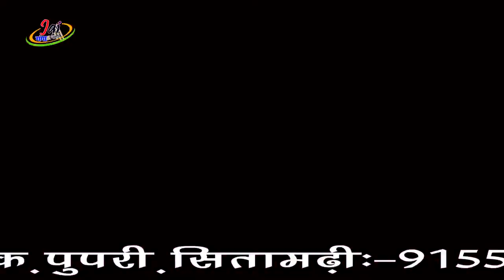ओखड़ी के चीर फार के जा / भोजपुरी का अब तक का सबसे बेहतरीन वीडियो /"OKHARI ME DHAN JHAR KE JA | VIDEO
●Singer - Sujeet Sah

●Writer- Sujeet sah

●Title - patai pe pani jhar ke ja 2

●Recording- Jai Ganga studio Sursand

●Lavel- Jai Ganga Films &
            Bhojpuri bazar

●M. Director Chandar kishor saksena patrkar
               Raju ku soni patarkar

●Director- Amit raaz.

●Producer Kumar ajit "Raja g"

●Jai Ganga Films & Recording Studio
Sursand (Ashok chauk block road) sitamarhi, Bihar 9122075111, 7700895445

●नए एवं पुराने सिंगर अपना एल्बम ऑडियो वीडियो बनवाने एवं रिलीजिंग करवाने के लिए संपर्क करें -                  जय गंगा फिल्म्स एंड रिकॉर्डिंग स्टूडियो सुरसंड पुपरी रोड अशोक चौक सीतामढ़ी बिहार 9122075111, 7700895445

●दूसरा स्टूडियो- जय गंगा फिल्म्स एंड रिकॉर्डिंग स्टूडियो पुपरी सीतामढ़ी बिहार 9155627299 , 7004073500